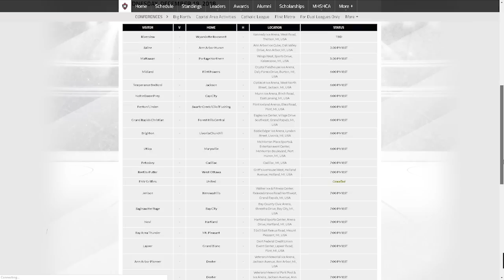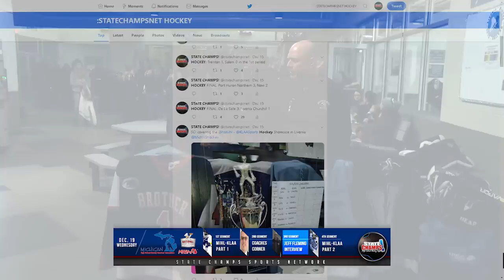SC! High School Hockey Report Podcast | Episode 5 | 12/19/18